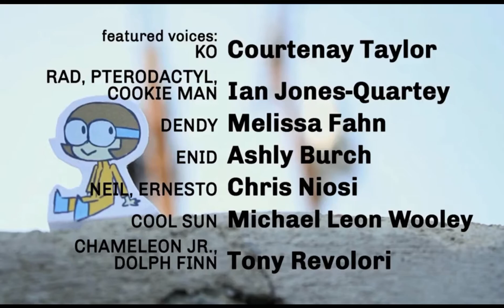OK K.O.! Let’s Be Heroes Season 1 Episode 47 OK Dendy! Let’s Be K.O.! Credits